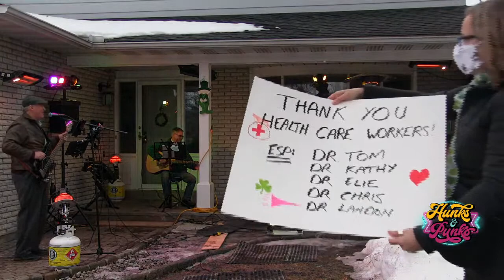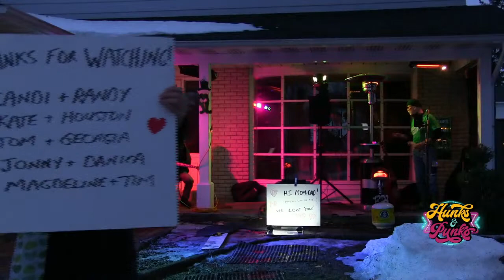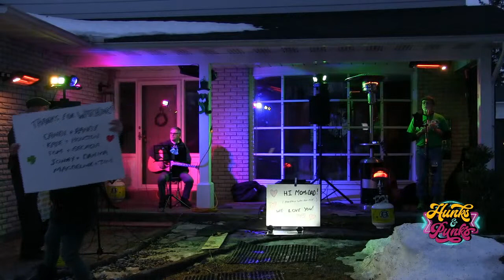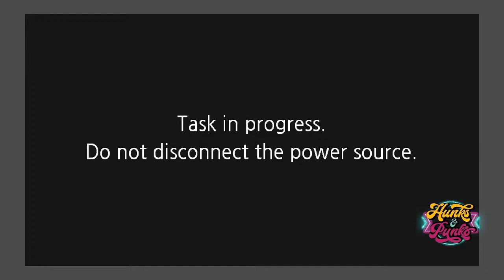Hunks and Punks Band Live Stream - St Patrick's Day Irish Music - Maritime Music!